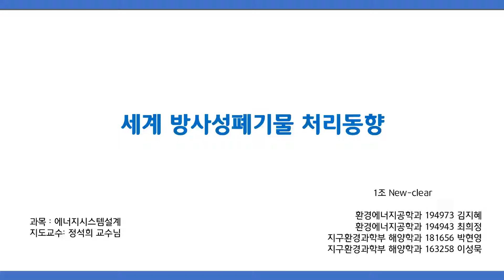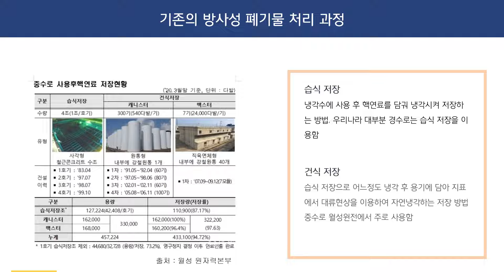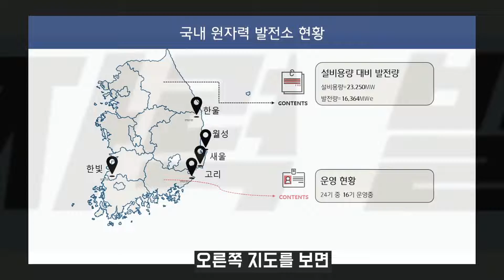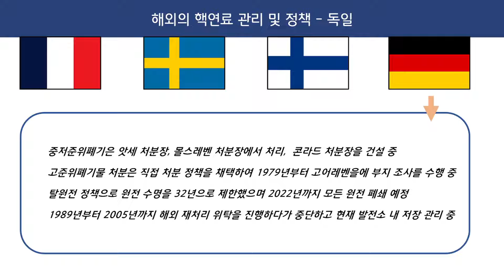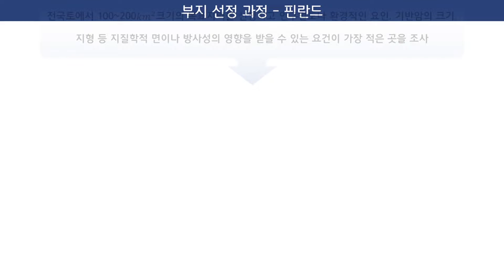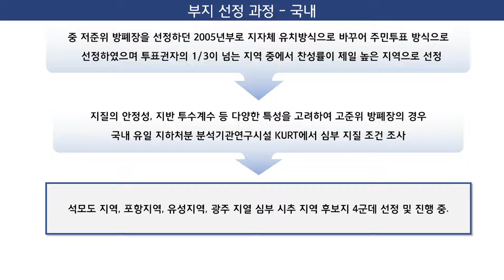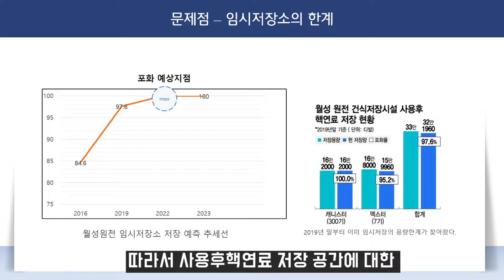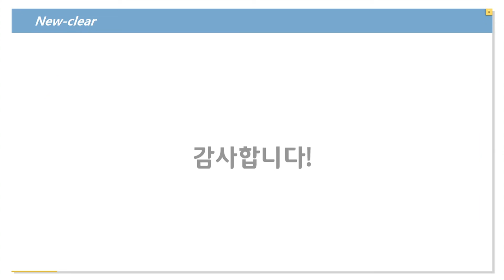세계 방사성 폐기물 처리 동향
김지혜, 박현영, 이성묵, 최희정 - 1조 New clear

2021년 에너지시스템설계 수업

Q.1 영구처리하기 전 사용후핵연료의 임시저장 방법엔 2가지가 있는데 이중 경수로에서 주로 사용되고 있는 방식을 적으시오.

Q.2 우리나라에서 가장 많은 사용후핵연료가 발생되는 원전을 쓰시오.

Q.3. 해외와 국내의 부지선정과정 중 스웨덴의 경우 주민들에게 처리 시설이 긍정적으로 받아들여지고 있다. 그 이유는 무엇인지 서술하시오.